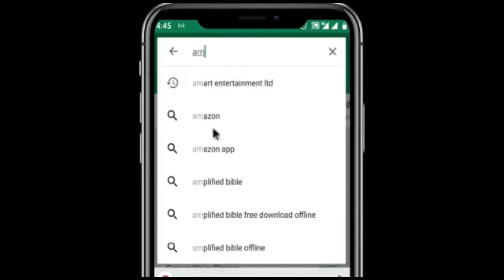KANJAMAU 1&2 LATEST HAUSA FILM